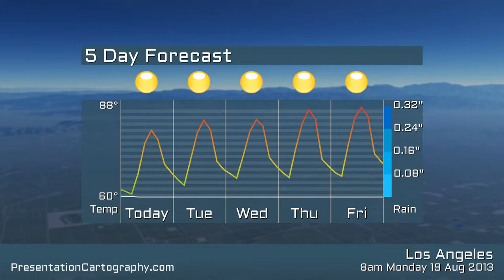Los Angeles weather for Monday 19 of August 2013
Los Angeles weather forecast from Monday 19 of August 2013. Also covers Glenwood.